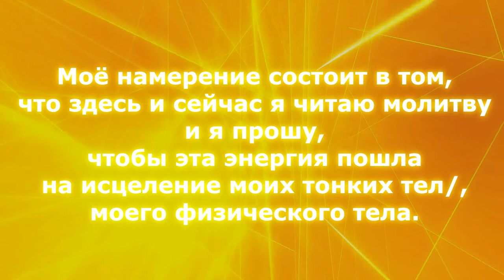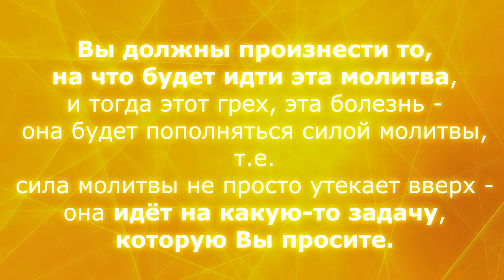К.К. Трансформация кармы (аудио К.К.)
аудио: К.К.

👍✨🌼  Трансформация кармы👍👍👍

Чтобы энергия просто не утекала в Божественные эгрегоры, то тогда нужно направить силу молитв, если Вам это нужно, на исцеление Вашего тела, к примеру, или на очищение тонких тел.
✨ Говорить "Моё намерение состоит в том, что здесь и сейчас я читаю молитву и я прошу, чтобы эта энергия пошла на исцеление моих тонких тел/физического тела".

✨ Вы должны произнести то, на что будет идти эта молитва,  и тогда этот грех, эта болезнь - она будет пополняться силами молитвы✨.
т.е. сила молитвы не просто утекает вверх - она идёт на какую-то задачу, которую Вы просите.

✨ Но обязательно это нужно проговаривать! Потому что иначе может просто утекать эта сила молитв и идти на какие-то накопления, которые могут Вам, к примеру, понадобиться в будущем и то, что Вы хотите сейчас может быть у Вас не осуществлено.